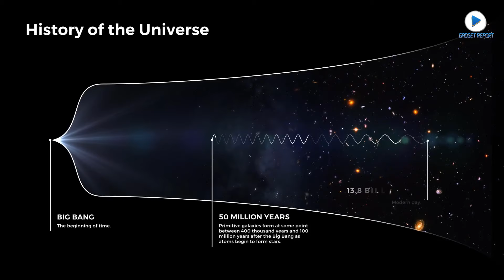Patru civilizații extraterestre „malefice” ar putea invada Pământul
Patru civilizații extraterestre „malefice” care ar trăi în interiorul Căii Lactee ar putea invada Pământul. O spune un reputat cercetător, Alberto Caballero, într-un nou studiu intitulat ,,Estimarea prevalenței civilizațiilor extraterestre rău intenționate’’